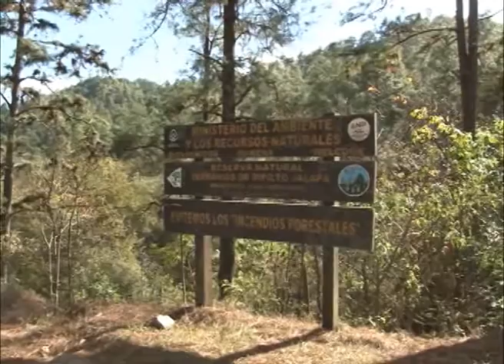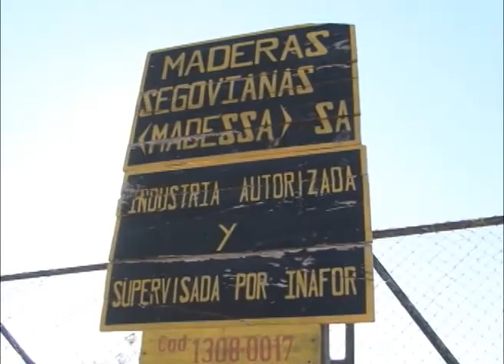Despale en la frontera: La caficultura y la industria maderera amenazan los bosques